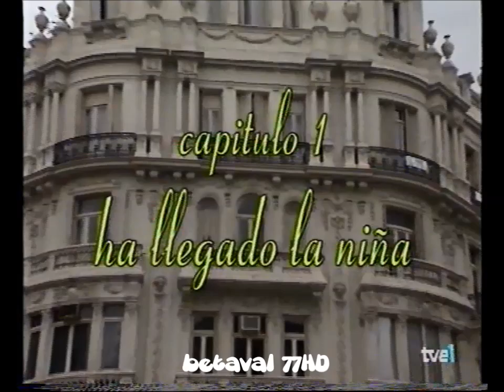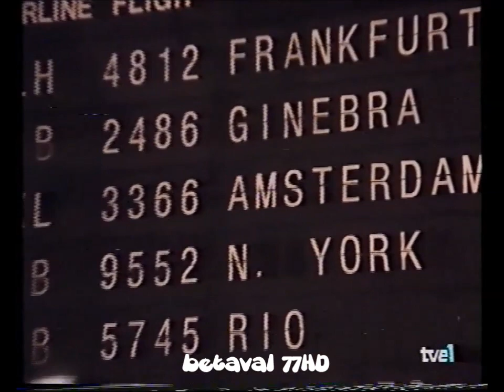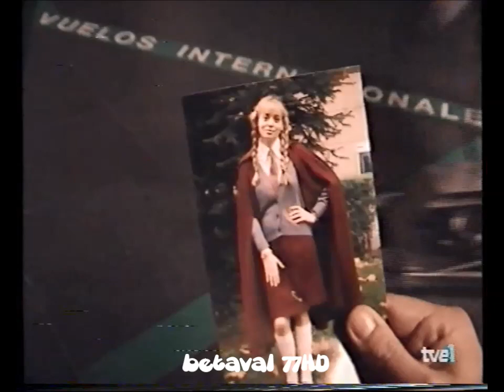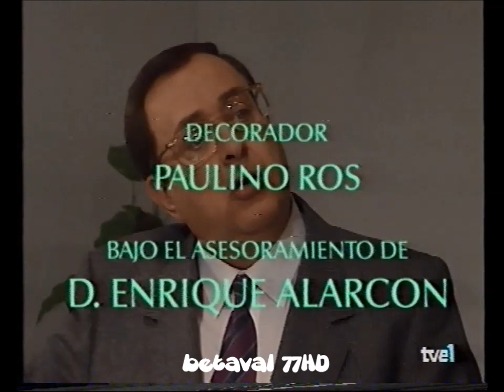EL SEXÓLOGO 1 ha llegado la niña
El sexólogo fue una serie de televisión, dirigida por Mariano Ozores y protagonizada por su hermano Antonio. La serie constaba de 13 episodios de los que únicamente llegaron inicialmente a emitirse dos por TVE. La serie se emitió completa por Antena 3 en 1997.
La clínica de Ramón Acosta, sexólogo, es el escenario por el que transucrren insólitas historias de personajes de lo más variopinto que buscan el consejo del especialista para solucionar sus problemas. Contará con la ayuda de la enfermera Margarita, enamorada de él, un ayudante Ricardo - estudiante de psicología - y una asistenta, Angustias. También pasarán por la clínica su ex-mujer Aurelia y su hija Beatriz.

Reparto:
Antonio Ozores, Florinda Chico, Emma Ozores,
Fedra Lorente, Nuria González, Rafael Rojas.

Año: 1994